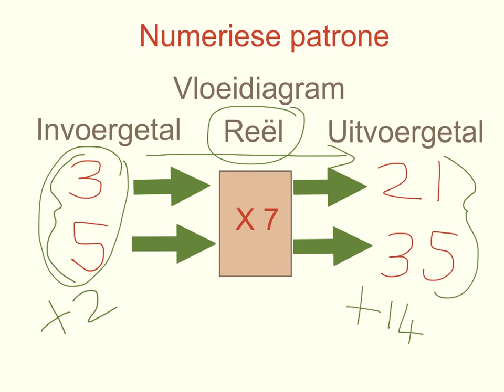Vloeidiagram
Vloeidiagram vir graad 5 wiskunde